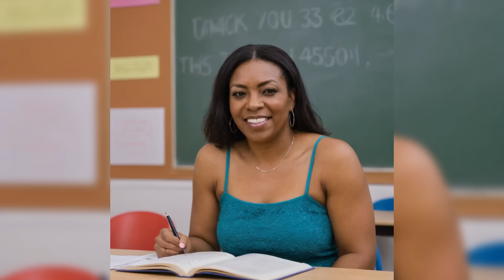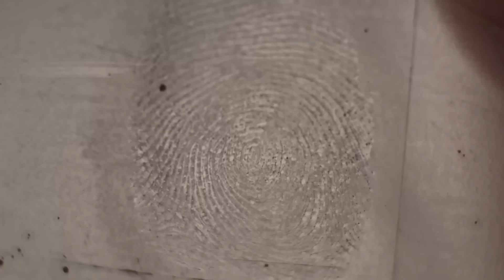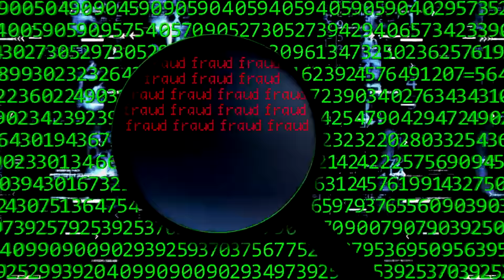Secret Affair With His Cousin's Wife Turns Grisly Murder | True Crime Documentary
Wife Gets Murdered After Uncovering Her Secrets S** Life